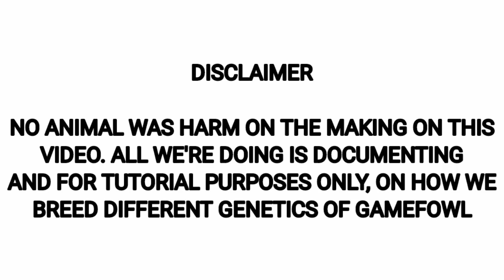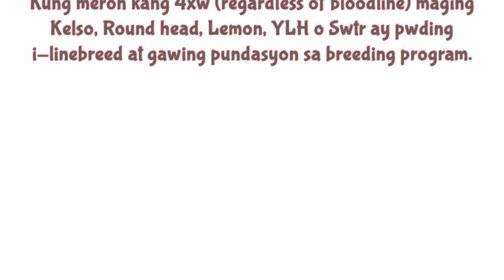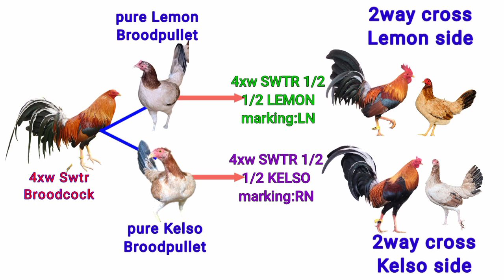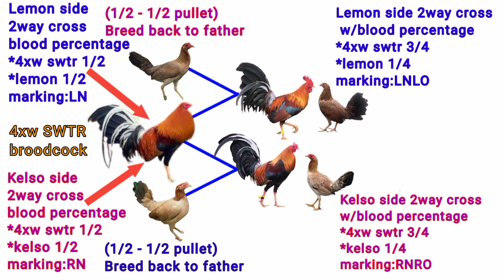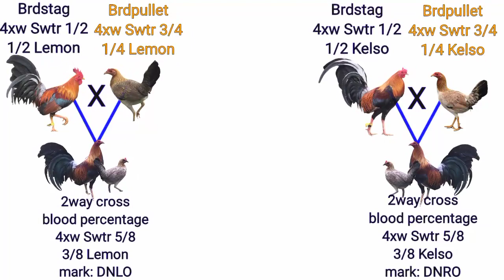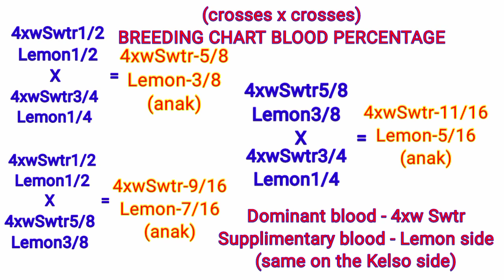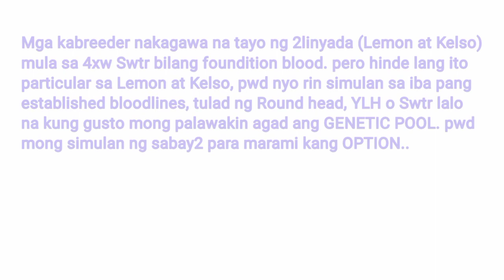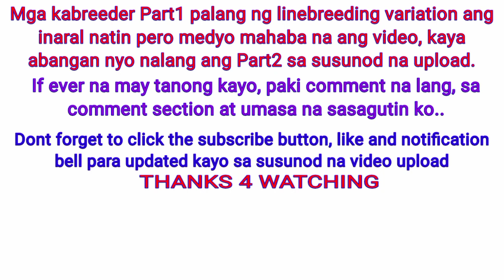BREEDING FOUNDATION LINE SUPER COCK.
BREEDING FOUNDATION LINE SUPER COCK FOR LINEBREEDING. MAGALING NA MANOK PARAMIHIN NATIN...CROSS TO CROSS BREEDING. NO animal was harmed on the making on this video. The purpose on this video is only to share ideas or knowledge about proper care of raising and maintaining good health of our gamefowl. Breeding gamefowl is our passion.